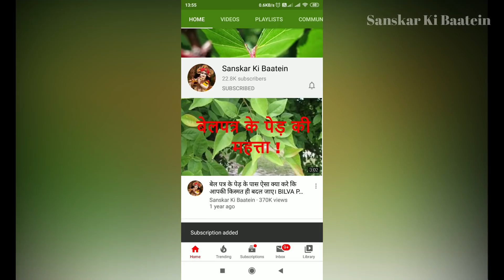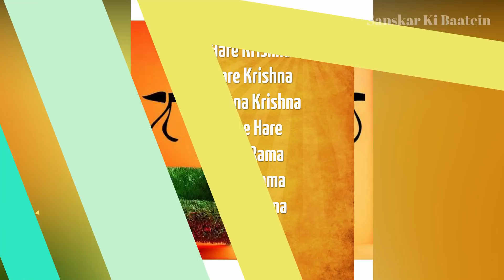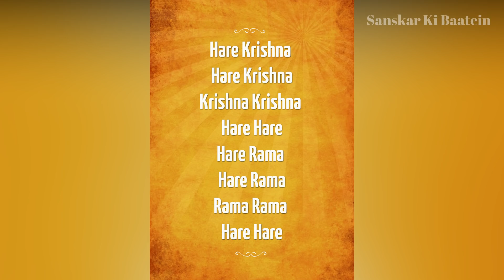माघ मास की कथा का तेरहवां अध्याय | Magh Maas | Magh Snan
माघ मास सनान में करे यह काम पूरी होगी सभी मनोकामनाएं और भरेंगे धन भंडार | Magh Maas 2020

माघ मास में करे सिर्फ यह 1 कार्य, मिलेगा 1000 गौदान करने के बराबर फल | Magh Maas

माघ मास में प्रतिदिन गीता का यह अध्याय सच्चे मन से सुनने से होंगी सभी मनोकामना पूर्ण | Bhagwat Geeta